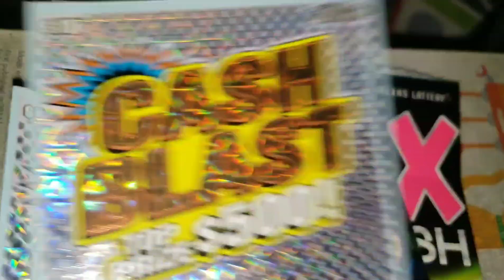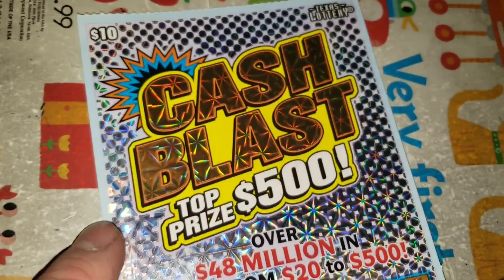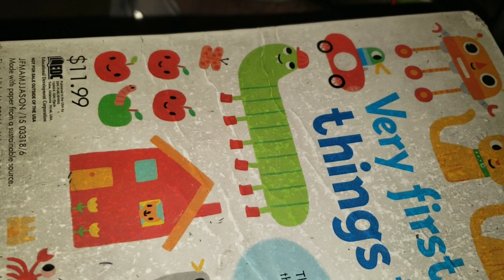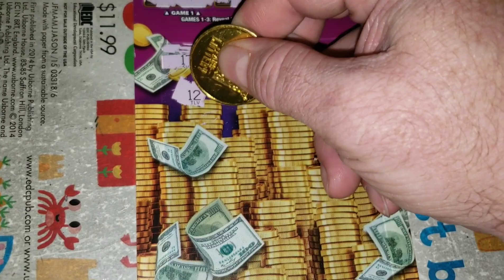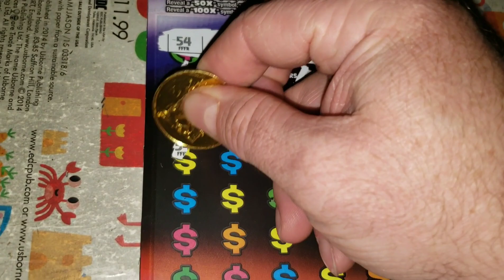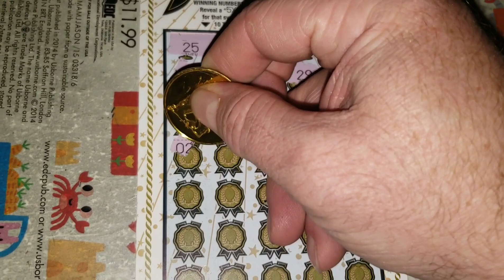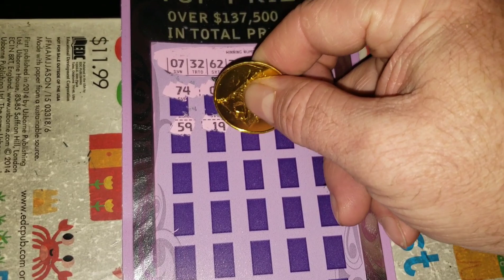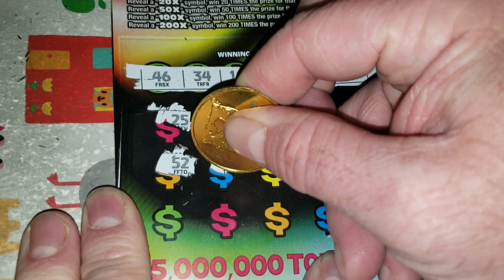WINS! $230 SESSION! TEXAS LOTTERY SCRATCH OFF TICKETS!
FAN MAIL:
ARPLATINUM
6942 fm 1960 E. # 189